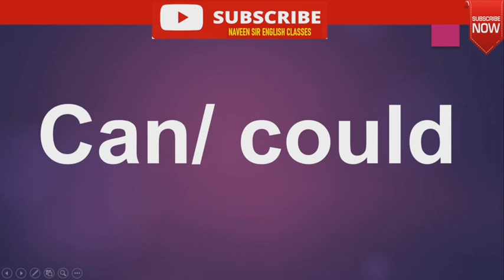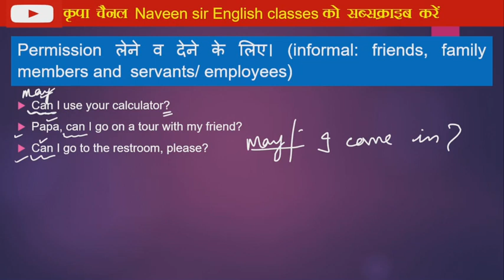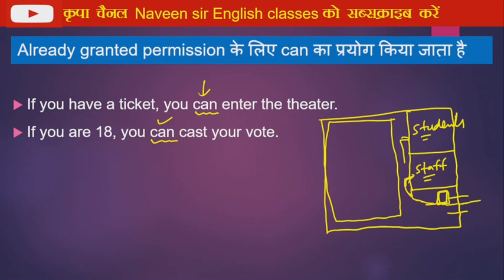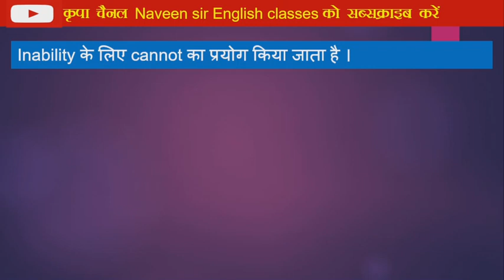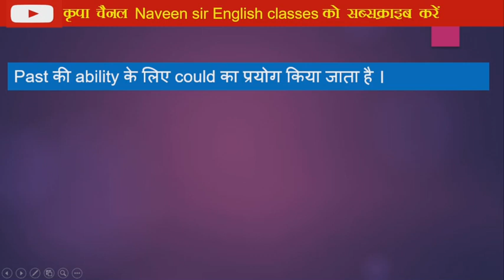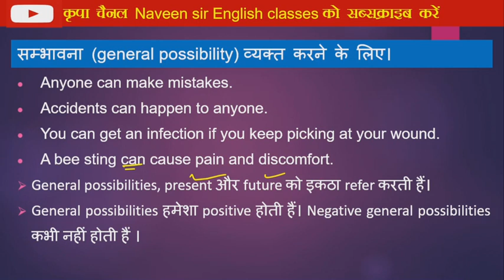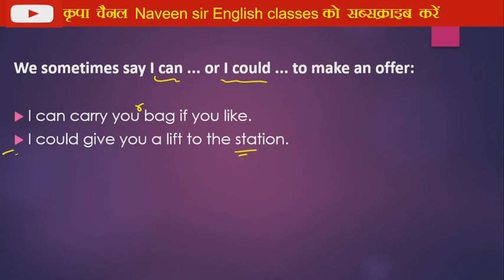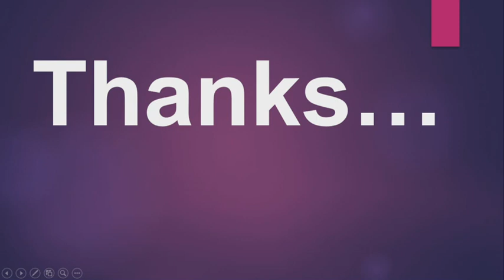Use of 'can' and 'could' | Modal auxiliaries in English grammar | can & could के सारे Concept & Use